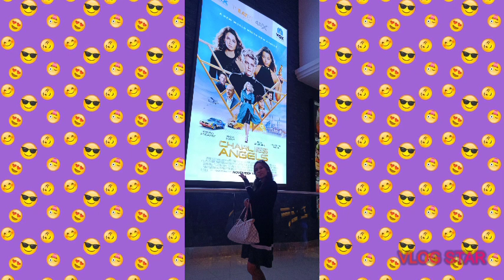Charlie's Angels / movie time with mommy mench & Elle you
Movie time with sissyy @mommymench @elle you .

Having fun with them in cinema VOX Dubai Moe